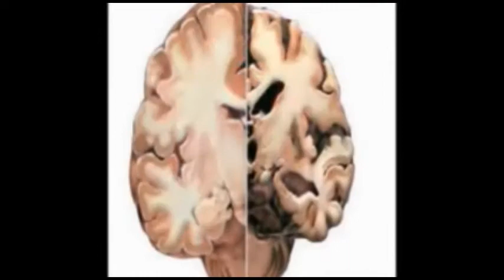ಕೆಎಸ್ಆರ್ಟಿಸಿ ಘಟಕದಲ್ಲಿ ಅಧಿಕಾರಿಯಿಂದ ಸಿಬ್ಬಂದಿಗೆ ಕಿರುಕುಳ,ನಿಂಧನೆ-ಆರೋಪ